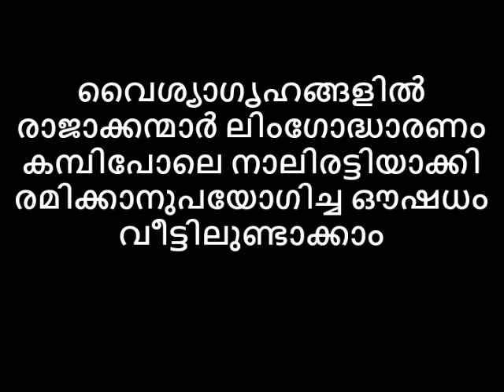വൈശ്യാഗൃഹങ്ങളിൽ രാജാക്കന്മാർ ലിംഗോദ്ധാരണം കമ്പിപോലെ നാലിരട്ടിയാക്കി രമിക്കാനുപയോഗിച്ച ഔഷധം😻😂😂